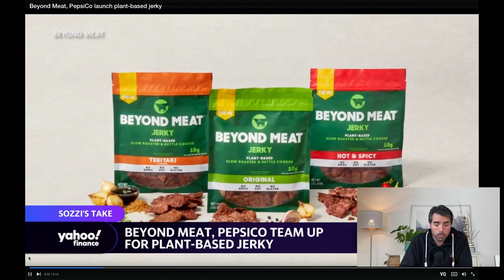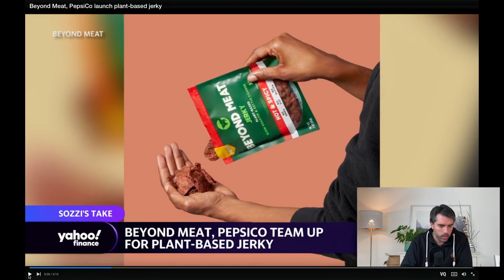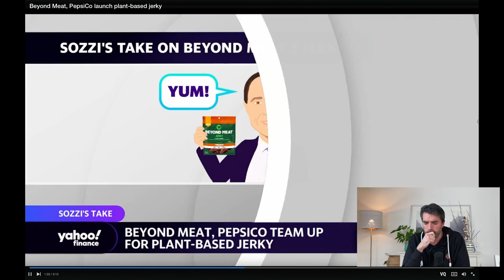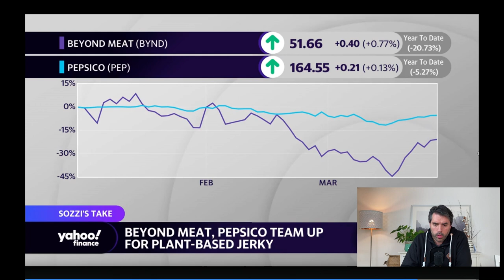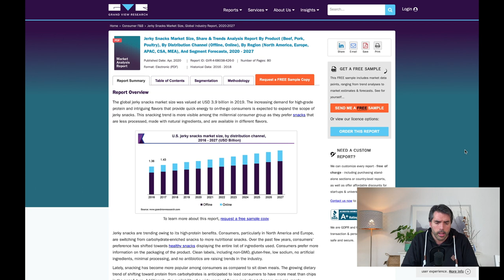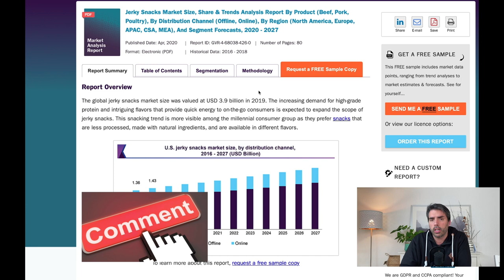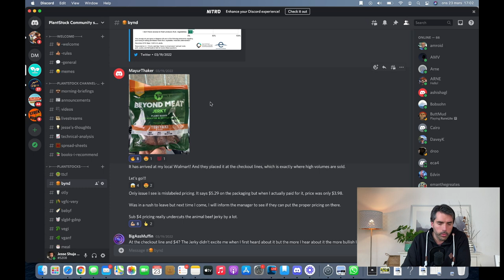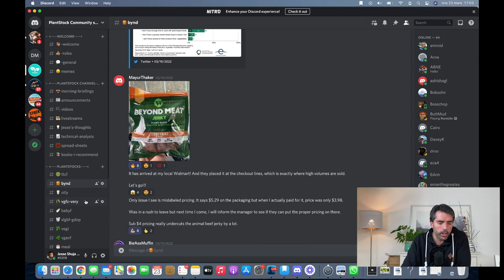Beyond Meat Will Reach Everyone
Beyond Meat's (BYND) latest product with PepsiCo will soon be at 170 000 locations. What kind of revenue could we expect, and more importantly, what could this mean long term?

⏱Timestamps⏱

0:00 Introduction:
1:27 Plant based jerky: Sold Out
5:18 $100 million per year?
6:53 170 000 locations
7:48 Brand Awareness could be immense

Books I recommend:

100 Baggers: Stocks That Return 100-to-1 and How To Find Them

Unshakeable: Your Financial Freedom Playbook

One Up On Wall Street: How To Use What You Already Know To Make Money In The Market

I sold my car to buy more TTCF & BYND: The Path to Financial Freedom

100 x opportunity in the plant based sector: TTCF, BYND, VRYYF, OTLY, BABYF, GDNP

Kind regards,
Jesse